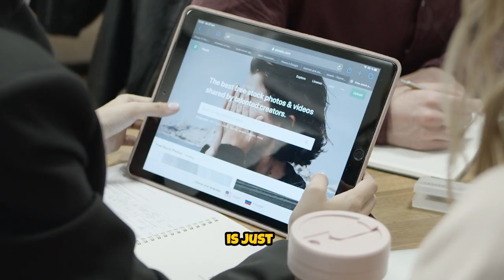Natural Pills for Weight Loss: Uncover the Top Secrets to Shed Pounds Fast! NEW [2024]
See the link in the video description for full details! Okay, everyone, lean in close because I've got the secret you've been searching for. You know, the one that's going to change the game in your battle against the bulge. It's called Puravive, and let me tell you, it's not just any run-of-the-mill supplement. This is your golden ticket to feeling fabulous and shedding those stubborn unwanted pounds that have been hanging around like unwanted guests at a party.

Imagine combining the power of nature's finest, like Holy Basil and White Korean Ginseng, into one powerhouse pill. That's Puravive for you. It's like assembling a dream team for your metabolism, turning your body into a fat-burning machine, even while you're chilling on the couch. And the best part? It's all coming from the good stuff – no artificial stuff here. It is all natural!

Crafted with pride in the USA, where they take their health and safety standards seriously, Puravive is the sidekick you need in your journey to wellness. It's not just about losing weight; it's about unlocking a whole new level of energy and health that you didn't even know was possible.

But wait, here is the cherry on top! With Puravive, you're not just getting a supplement; you're getting a master plan for your well-being. From detox plans to mind-renewing strategies, it's the complete package to kickstart your transformation.

Now, let me tell you about the reviews. Well, they're nothing short of miraculous. People are raving about how much better they feel, the pounds they're dropping, and the energy they've gained. It's not hype; it's real-life magic happening here in the weight loss World.

So here's the deal: If you're ready to stop wishing and start doing, if you're tired of gimmicks that don't work, let Puravive be your guide to a slimmer, happier you. It's time to join the ranks of winners who've found their secret weapon in Puravive. Don't wait; your new life is just a click away. Remember, see the link in the video description directly below for full details!"